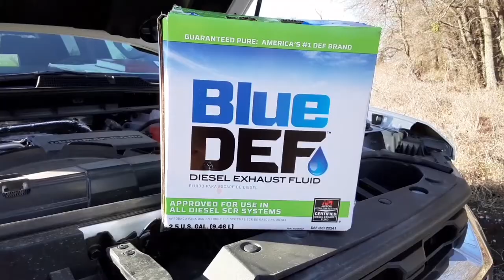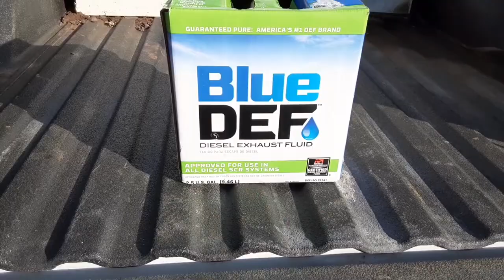SAVE YOURSELF A HEADACHE Blue Def exhaust fluid - FYI - 2021 Chevrolet [ p21DD code Duramax ]